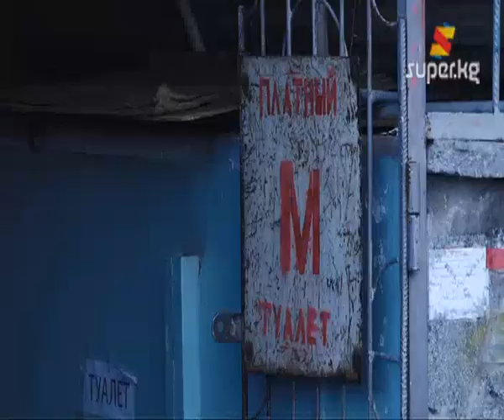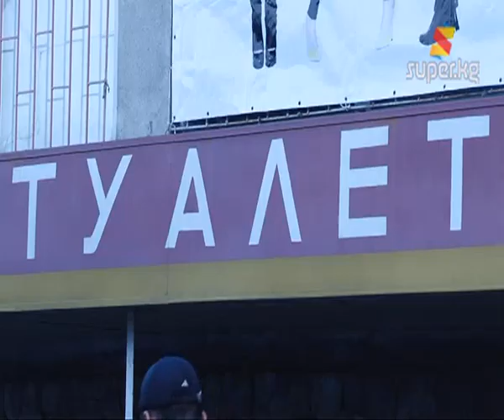Эң жагымсыз кесиптер (Архив 25-01-2013)